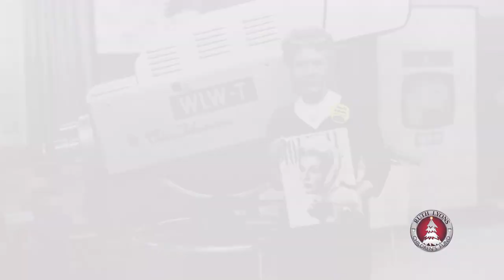Ruth Lyons's Legacy